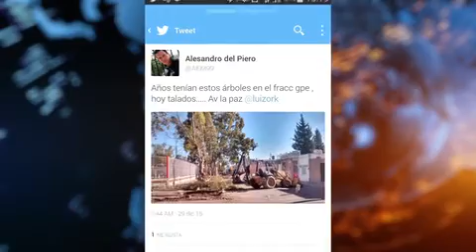10 árboles serán derribados en el Fracc. Guadalupe por Petición de vecinos